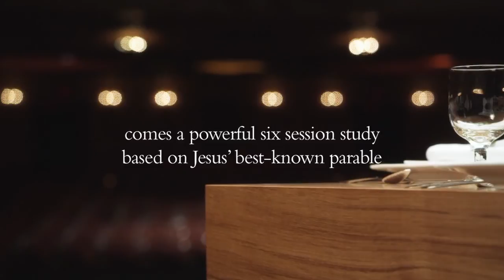Prodigal God by Tim Keller - PROMO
In six captivating DVD video sessions, pastor and New York Times bestselling author Timothy Keller opens your eyes to the powerful message of Jesus' best-known—and least understood—parable. The Prodigal God is a revelation of the very heart of the gospel: God's radical love for sinners of every kind. Taking you and your small group or church beyond the traditional focus on the wayward younger son, Dr. Keller helps you glean insights from each of the characters in Jesus' parable: the irreligious younger son, the moralistic elder son, and the Father who lavishes his love on both. The Prodigal God will challenge the devout and the skeptic alike to see Christianity in a whole new way.
To buy this series or get Study Guides if applicable,